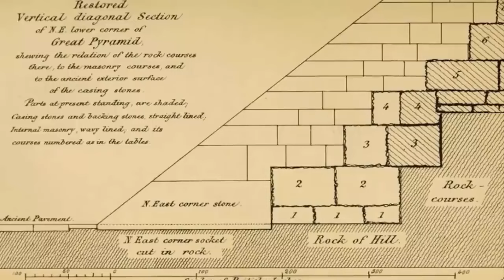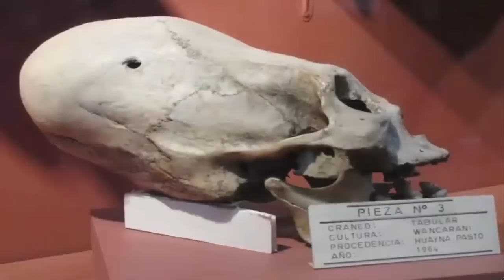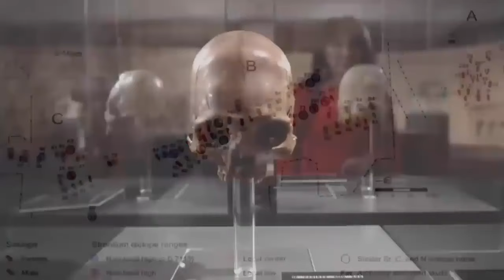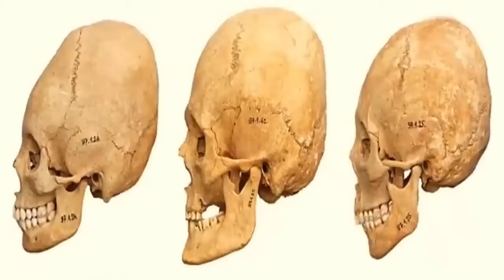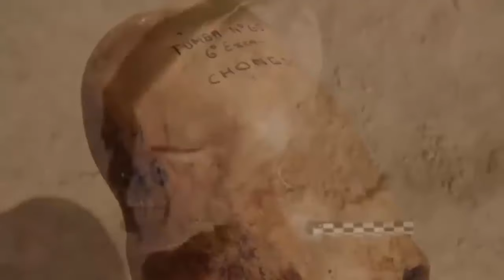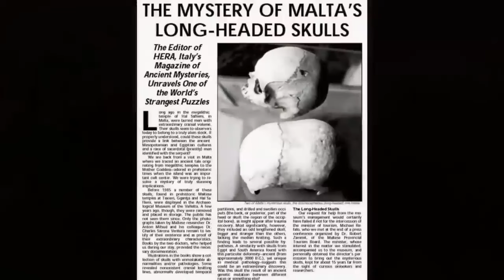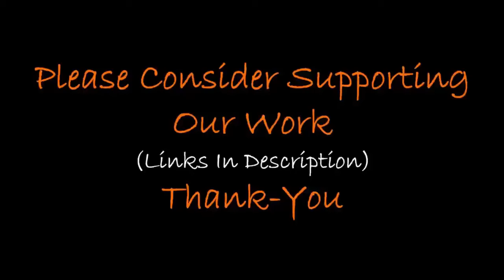Earth's Most Incredible Alien Evidence?